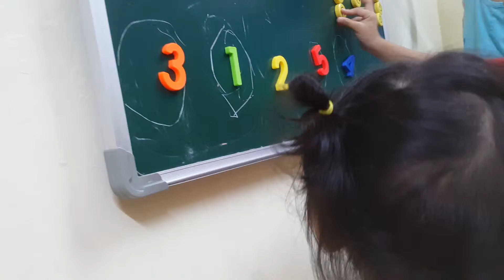Circle numbers - Pizza - Ms Jenny's baby class